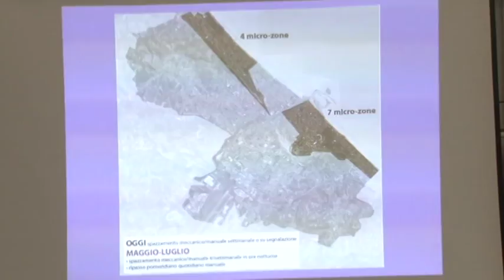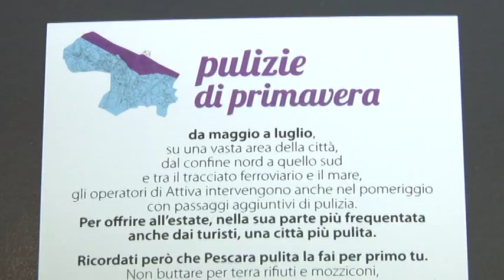Attiva a Pescara presenta la campagna di pulizia straordinaria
Questa mattina a Pescara, a Palazzo di Città c'è stata  la presentazione della campagna di pulizia straordinaria che l'Amministrazione Alessandrini per il tramite di Attiva sta promuovendo in città. La pulizia durerà tre mesi per una spesa di 100mila euro